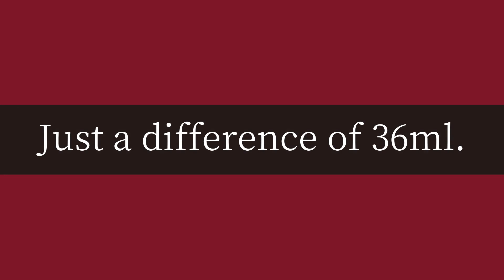How many liters are in a gallon?